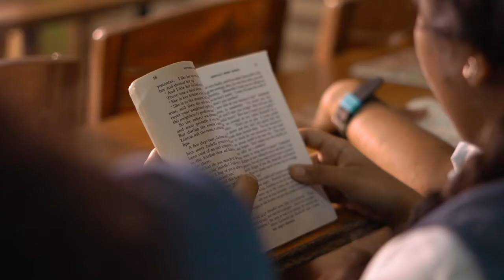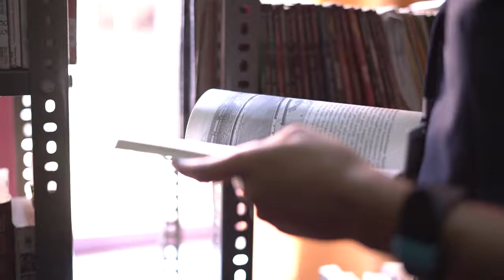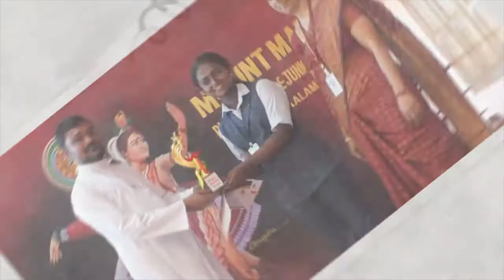MOUNT MARY PUBLIC SCHOOL ANNUAL REPORT 19-20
glory moments